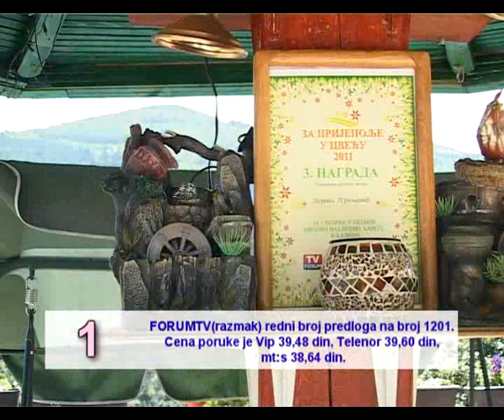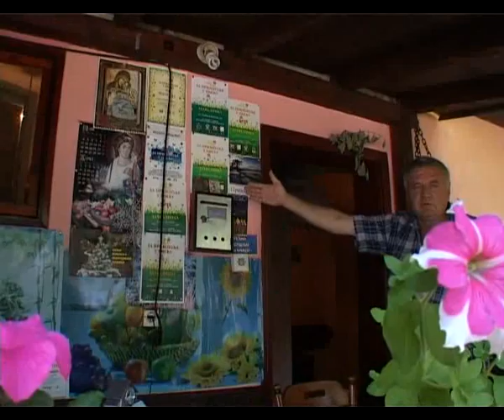ZA PRIJEPOLJE U CVECU 2014 - GLASANJE